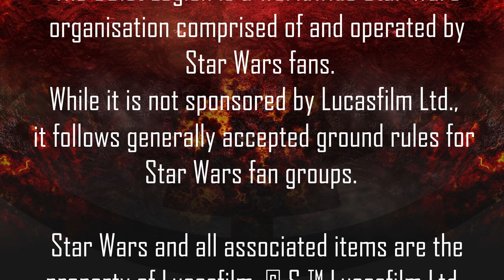Gary Hailes Talk at MCM Comic Con London November 2022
Gaffa Tape, Stormtroopers, Charity and much more.

Gary Hailes, CO of the 501st UK Garrison talks on the Live stage of @mcmcomiccon London, from gaffa tape to charity work, from greebles to going to the loo in costume, Gary gives you some insights into the workings of the 501st UK Garrison.

The UK Garrison is part of the 501st Legion. The 501st Legion is a worldwide Star Wars costuming organisation comprised of and operated by Star Wars fans.

Star Wars and all associated items are the intellectual property of Lucasfilm. Used under authorisation.